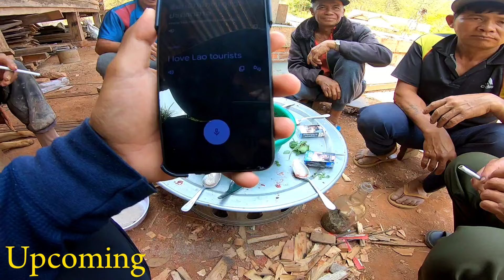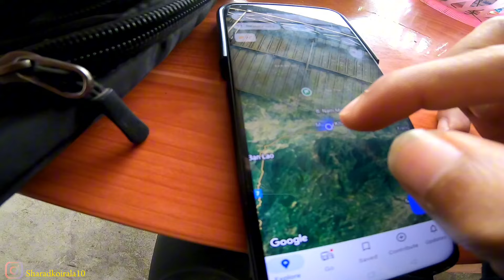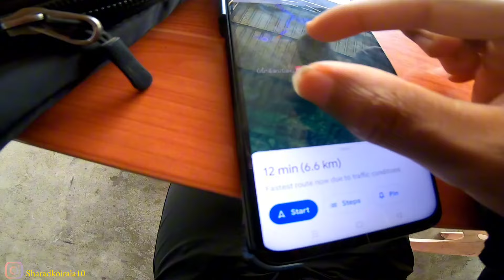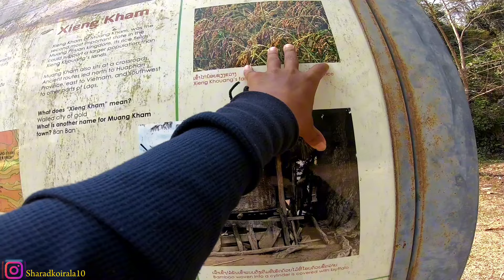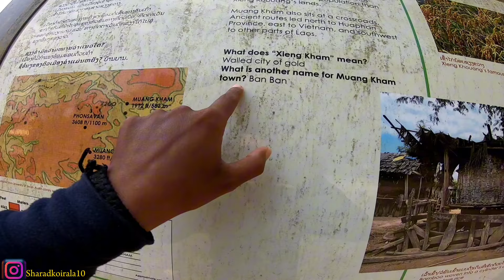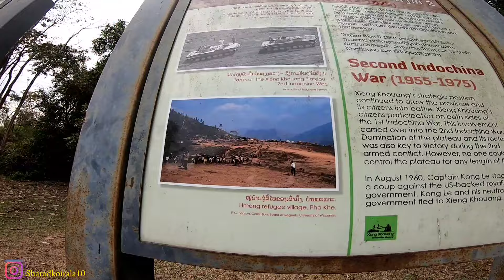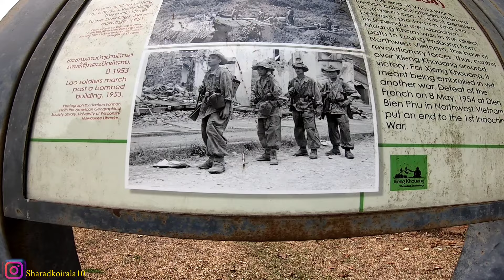Nepal🇳🇵 to laos🇱🇦 by bicycle || Episode 60 || World tour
Nepal to laos by bicycle 2024

Nabil bank

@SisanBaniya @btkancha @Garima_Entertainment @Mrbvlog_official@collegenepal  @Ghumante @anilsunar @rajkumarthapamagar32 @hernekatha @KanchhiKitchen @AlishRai